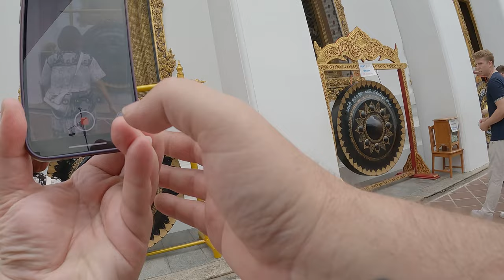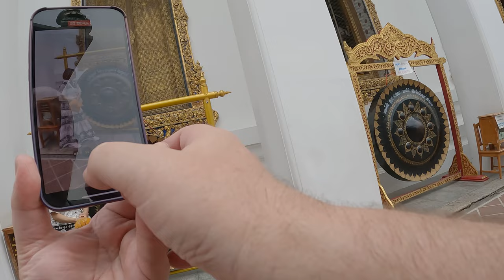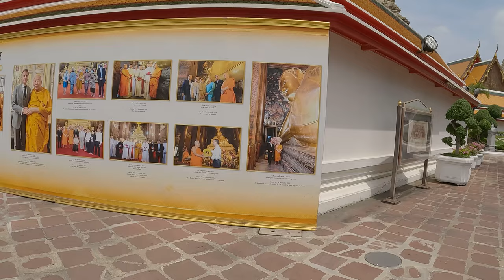Wat PHO Temple of the Reclining Buddha 🇹🇭 Bangkok Thailand